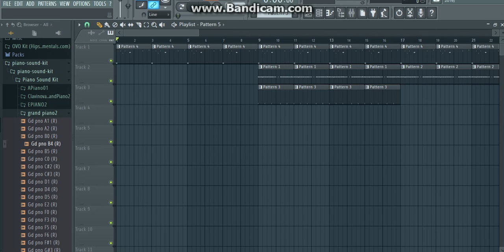Juicy J x Future Type Beat-- " Codeine Drank" (Prod. TSwagg Beatz)